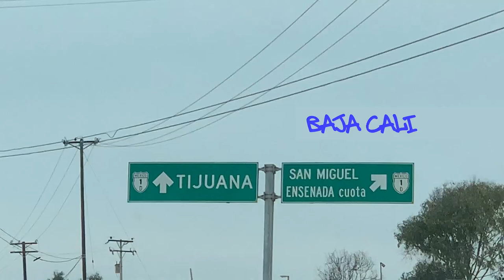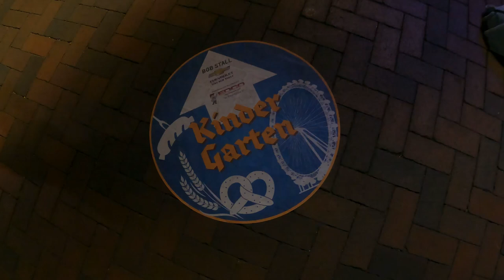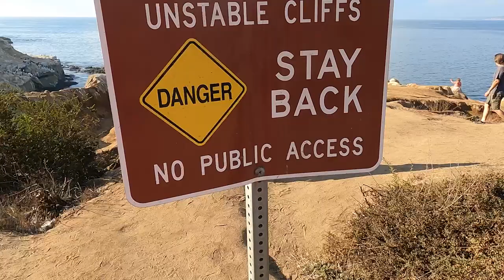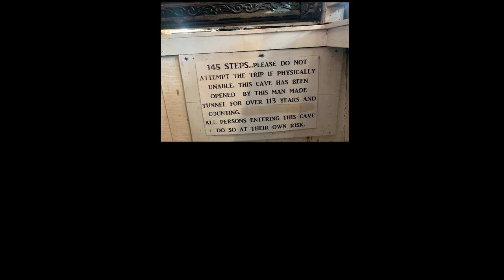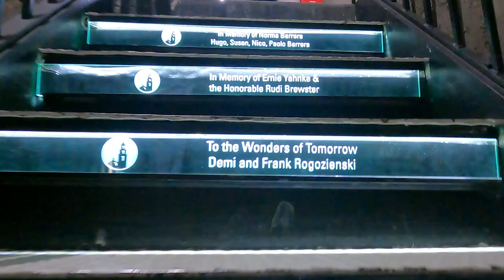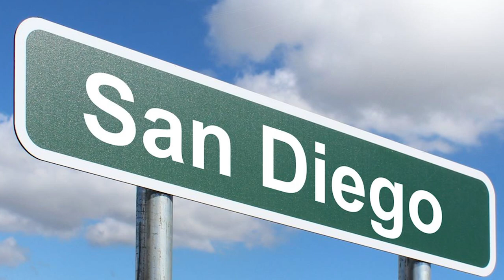San Diego Outtakes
Bloopers, outtakes, food, extras, and more while we were in sandiego

Artist: Ben Goldstein
Song: Music for the soul

Artist: Sunny Fruit
Song: Mirage

Artist: Victoria
Song: The best I never had

Artist: Family Kush
Song: Dancin in the tub
Song: Cool cats

Artist: Iamdaylight
Song: Blue

Artist: David Charrier
Song: Handanophone

Artist: Egozi
Song: Jell-0

License Number - 724423 License owner - Sean McBride